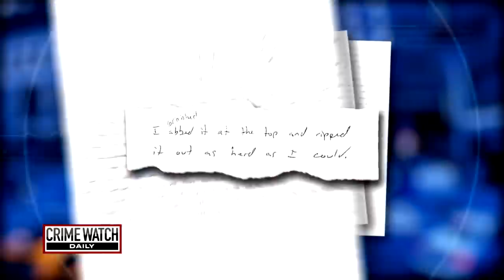Dad convicted, but Michigan's ‘Baby Kate’ is still missing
An intense search for Baby Kate was launched. While the community was out looking for Baby Kate, cops were interrogating her father. And he was turning the tables, pointing the finger at her mother. Police weren't buying it.